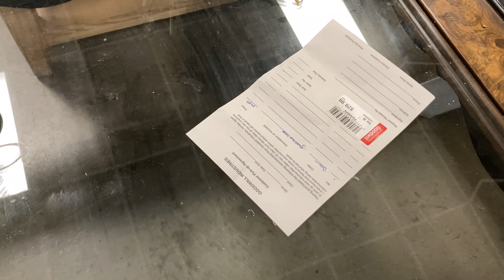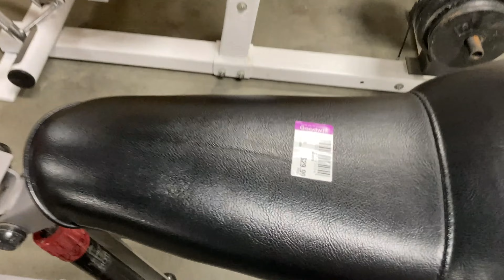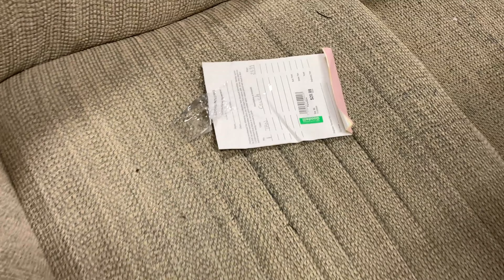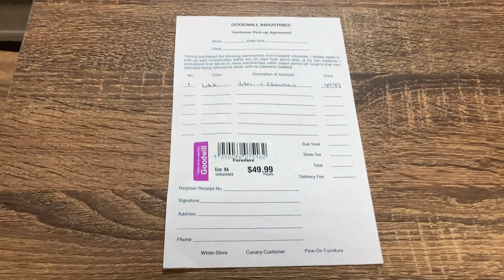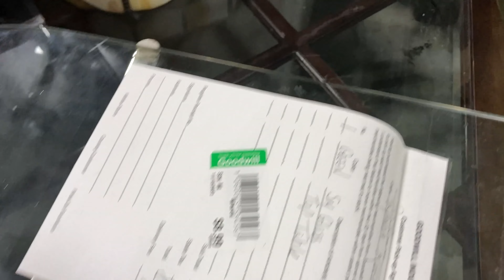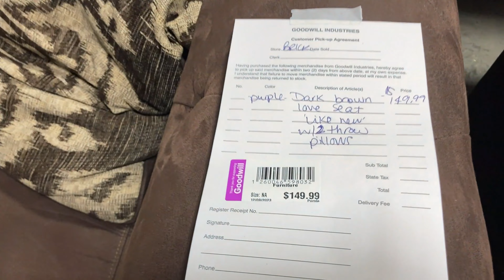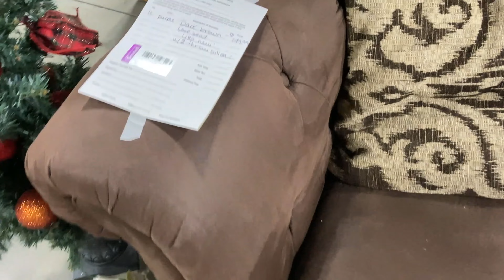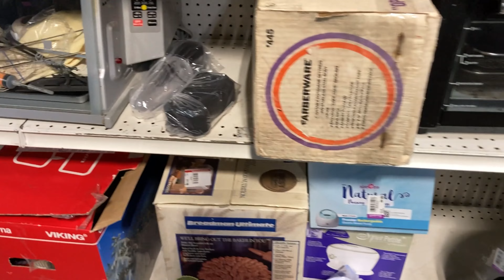GOODWILL (3 DIFFERENT STORES) SHOP WITH ME FURNITURE CHRISTMAS DECOR SHOPPING STORE WALK THROUGH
AMAZON BEST SELLERS (affiliate link with commissions earned) Goodwill furniture shop with me store walk through with home furniture and home decor and sofas and couches and armchairs and chairs and coffee tables and dining tables and desks and home décor and decorative accessories and Christmas decorations and Christmas decor and Christmas trees and Christmas ornaments and kitchenware and kitchen dinnerware and plates and bowls and cups and mugs and vintage items and for winter and Christmas 2023 and goodwill goodwillshopwithme goodwillshopping furniture christmas home shopwithme storewalkthrough and this shop with me or come with me virtual shopping store walk through at the stores in Brick NJ and Ocean and Hazlet New Jersey which is like a Salvation Army store and they also have home goods items and this shop with me or come with me is filmed with my iPhone SE and GoPro Hero 9 Black video camera and NJShoreBeachLife channel will have shop with me shopping store walk through videos from stores around the NJ or New Jersey shore area including Walmart, Target, IKEA, Home Goods, Marshalls, TJ Maxx, Burlington, Dollar Tree, Hobby Lobby and others and thanks so much for watching